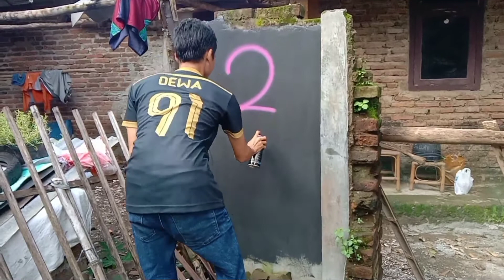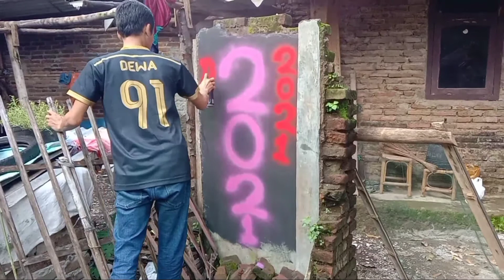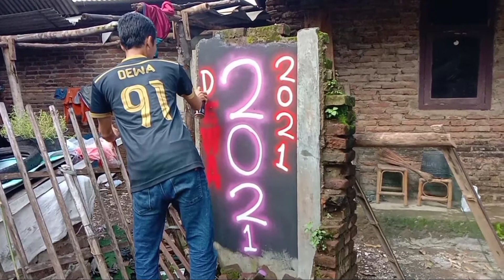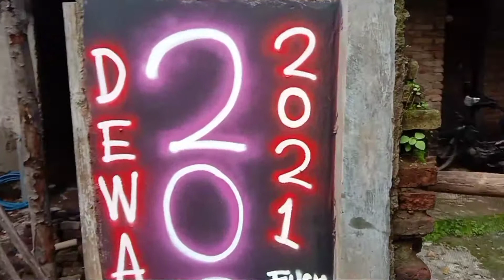Graffiti Neon untuk Pemula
Belajar Graffiti Neon untuk Pemula